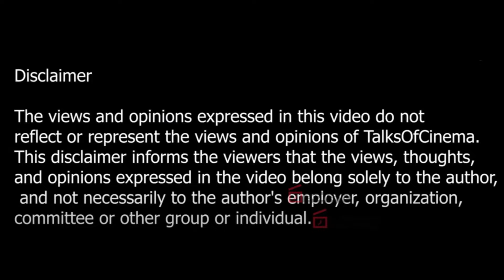எனக்கு Criticism தான் அதிகமா வரும் | Ethirneechal Serial Actor Dinesh Interview | Talks of Cinema